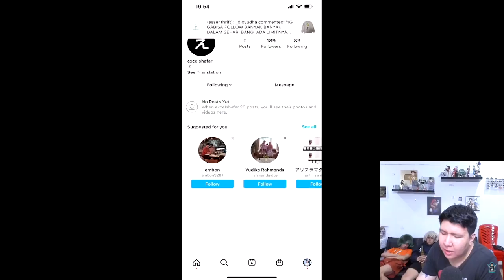BAD ENDING NAMATIN INSTAGRAM - WINDAH BASUDARA